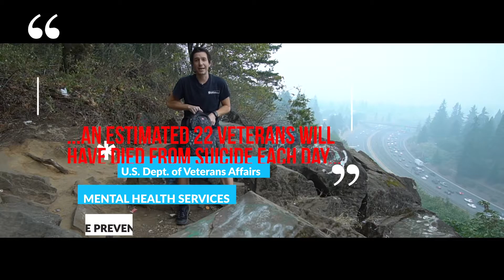Day 5 of my 22 day push-up challenge!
Day 5 of my 22 day push-up challenge! I was nominated by JoeMac McGinley to do 22 push-ups a day for 22 days to raise awareness of suicide prevention for combat veterans. An estimated 22 vets die due to suicide each day and this is a small way to raise awareness for that issue. If you’re nominated and this isn’t your style; maybe reshareing this could be guiding light that helps show someone a way out of darkness.
Today I nominate: Demarcus Sumter
Here are some simple guidelines:
* Once you are nominated and accept the challenge your 22 days start the following day.
* Every day record yourself attempting 22 push-ups. Even assisted pushups demonstrate that you care.
* Every day you must nominate a different person. Try to choose people you think will want to do this and/or have the ability to do it.
* And finally, have fun with this. This is a simple and engaging way to get the word out about Veteran’s Suicide Prevention. Enlisting to serve the United States of America is a courageous and compassionate commitment--It’s heartbreaking that anyone can believe that suicide was the solution to their situation.